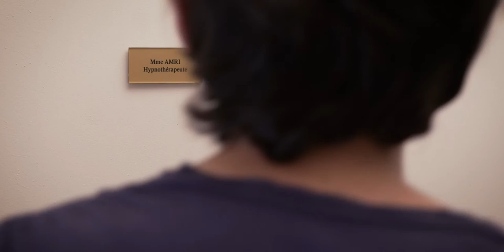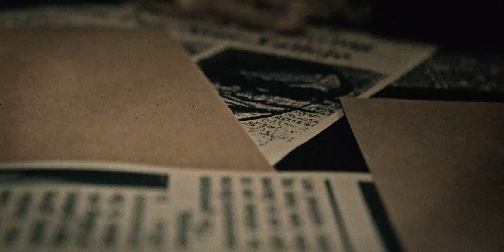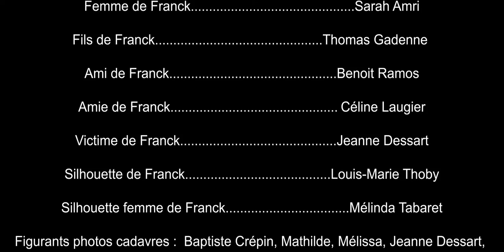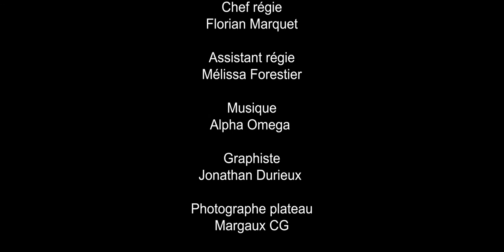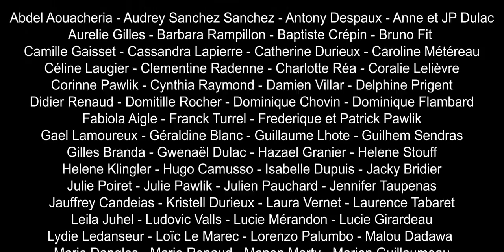CAPTURE - Court Métrage (Thriller psychologique)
Réalisateur : Elodie Pawlik
Scénariste: Elodie Pawlik & Alexandre Dulac
Directeur de la photographie et Monteur : Grégoire Bouteillier
Producteur: Elodie Pawlik (auto-produit)
Acteur Principal: Alexandre Dulac
Actrice Principal: Alexandra Mori
Directeur d'acteur:  Benoît Ramos
Assistants réalisateur: Mariel Simonneau et Erwan Lu
Opérateurs sons et Sound Design: Henri Calvet et Sebastien Sluck
Compositeur: Alpha Oméga
Chef lumière: Lytnim
Chef Décorateur: Nicolas Gal
Maquillage: Mélinda Tabaret
Prothésiste SFX: Marine Piette
Assistant Cam: Paul Rahal
Scripte: Cindy Gruffaz
Chef Régie: Florian Marquet
Assistant Régie: Mélissa Forestier
Technicien plateau: Olivier Ponson
Graphiste: Jonathan Durieux
Photographe Plateau: Margaux CG
Figuration: Louis marie Thoby, Jeanne Dessart, Sarah Amri, Céline Laugier, Benoit Ramos
Figurants Photos cadavres :  Baptiste Crépin, Mathilde, Mélissa, Jeanne Dessart, Géraldine Blanc, Philippe Renard, Guillaume Delamotte, Valentine Billoux, Gabriel Ponson, Mila, Charline, Jean Dominique et Marie France Kerdraon, Claire, Malou, Olivier Ponson, Mélinda Tabaret, Margaux Cg

Musiques Utilisées:
Eléonore - The Turtle
Colors - Black Pumas

Partenaires / Location :
Lytnim, JH production, Icosaedre , Manoir du crime , Cineloc, Hangar 84’

Remerciement particuliers :
Megarama Saint Gely, Geneviève Ponson , Editions Mimosa, Ecole de Police de Nîmes, Apie, The Grand Asylum , Famille Jean jean - Mas de Lunes, France Bleu Herault, Radio Campus , Kiss Kiss Bank Bank ainsi que toutes les personnes qui ont rendu ce projet possible
Grâce à leur participation au crowfunding